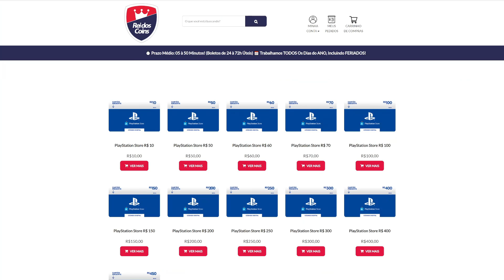GOLPE! SSD BARATINHO De 4 TERABYTES POR R$200 Reais É CILADA! ASSISTA ANTES DE COMPRAR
GOLPE! SSD BARATINHO De 4T TERABYTES POR R$200 Reais É CILADA! ASSISTA ANTES DE COMPRAR